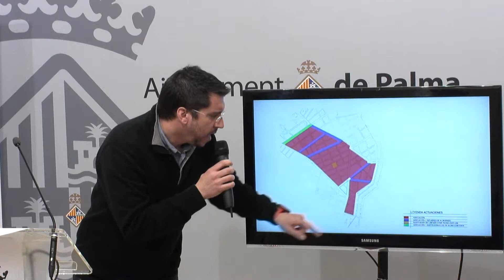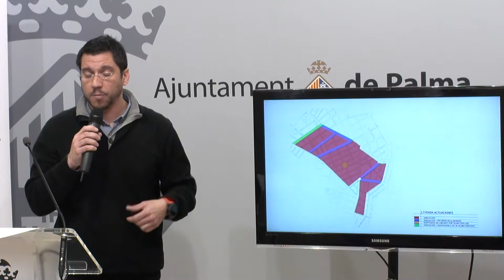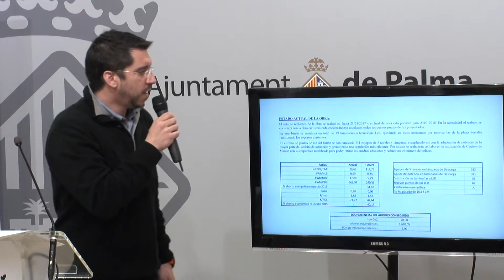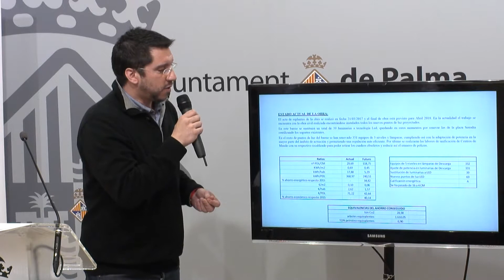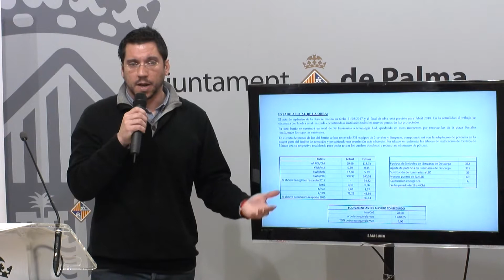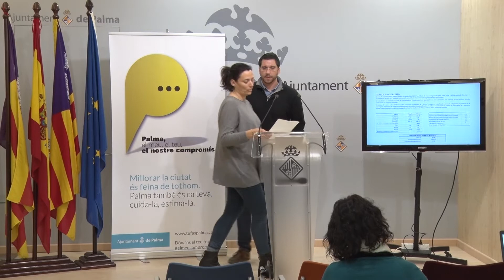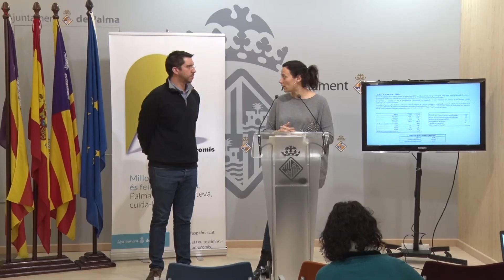Enllumenat públic del Camp d'en Serralta